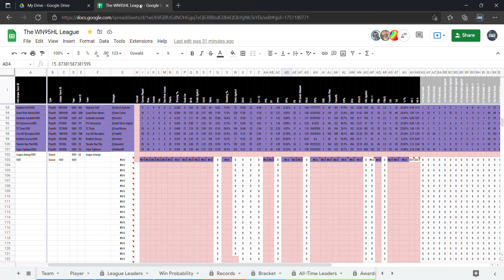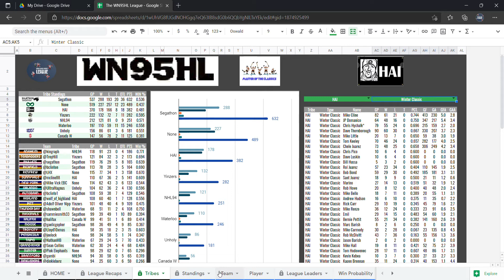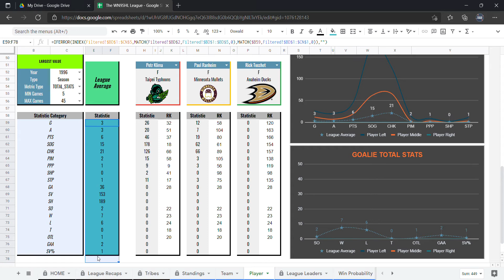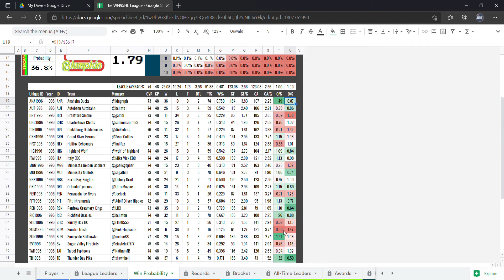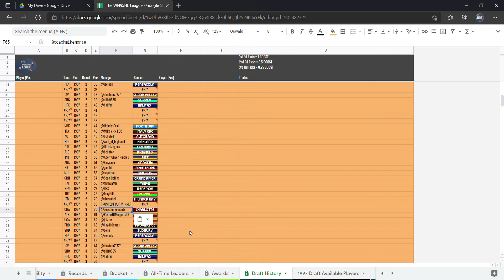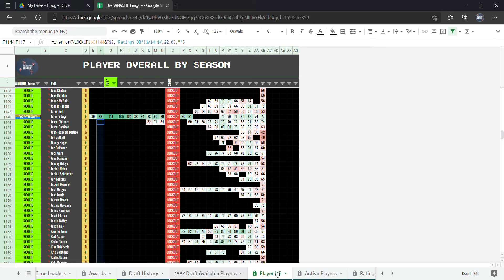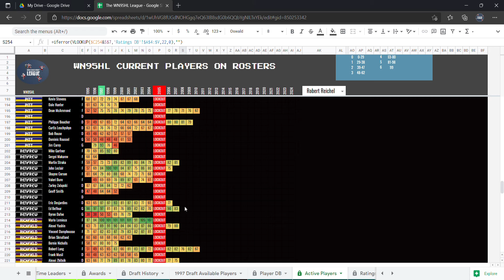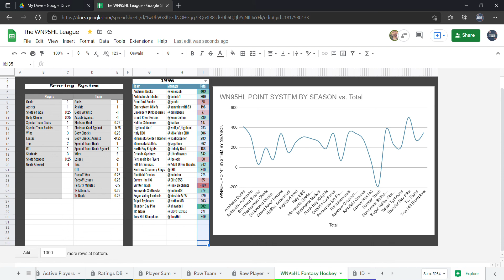WN95HL Weekly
Season 2 Off-Season, Season 3 Prep, and Google Sheets Walk through!